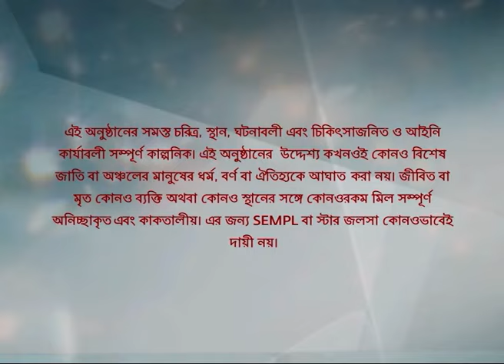Full Episode | সখী | Episode 358 | Part A